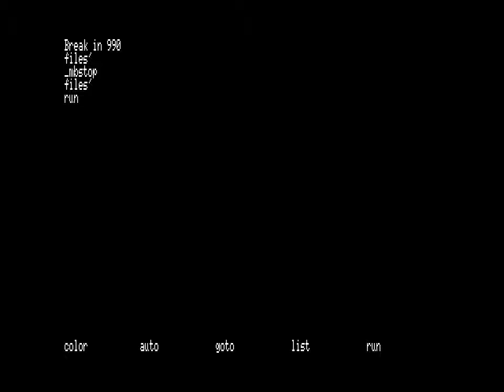Dutch Moonsound Veterans - Intro schets 2